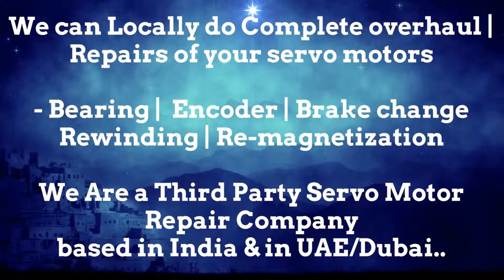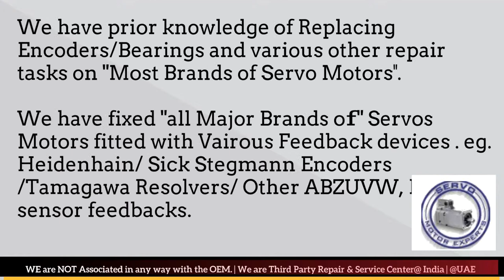Warner Swasey Servo Motor Repair, Pune Punjab Rajasthan Silvassa Surat Thane Vadodara Lucknow